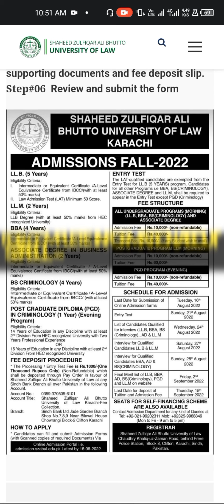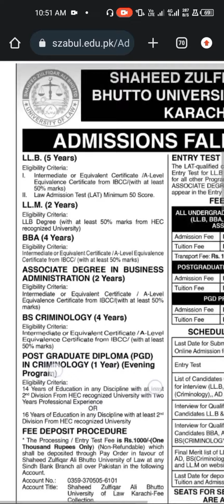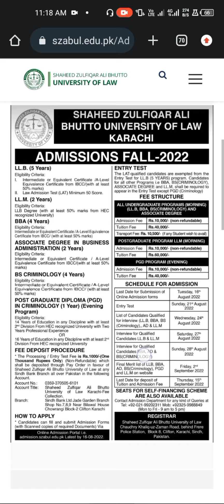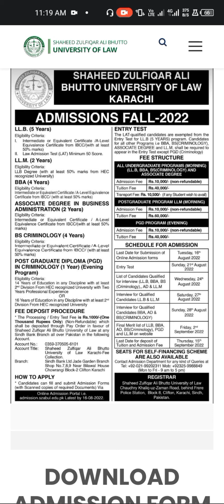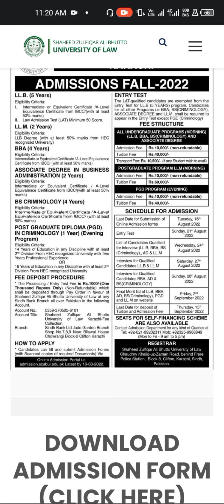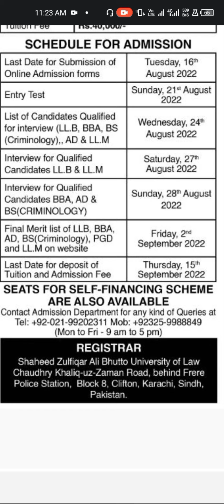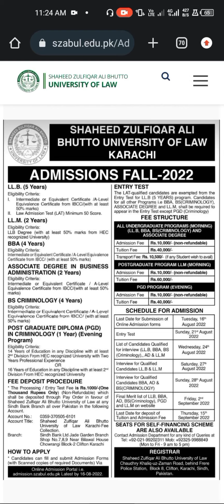How to apply For SZABUL || SZABUL Admission 2022 || LLB, Law From SZABUL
Here is the Complete Information Regarding the Admission Process ... of Shaheed zulfiqar Ali Bhutto university  of law (SZABUL) Karachi,

so, Furthur If You have any kinda queries regarding Admission Or University Update Throughout The Country ...

Faraz Awan
(Co-founder Of Scholars Law Academy

*You should Must Visit .*
*Student Feedback!❤️*
*Scholars Law Academy⚖️*